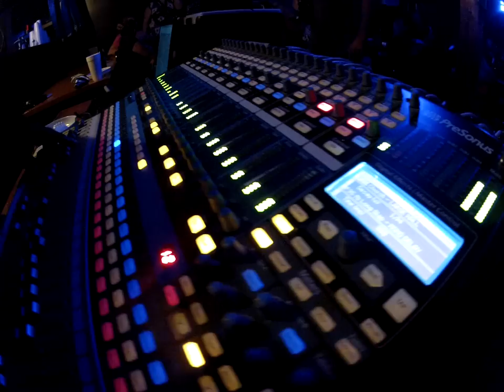South 70 LIVE At The Moon Light Inn / Glen Warner / 2012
Started as a shed band just jammin cause we liked doing it. and somewhere along the way we put a few songs on the radio. people liked them and we started playing gigs. we're currently getting new equipment and building our song lists so that we are a stronger act.

scott metrejean- lead vocals
todd aucoin- accordian
bim(percy aucoin jr.) - guitar
farrell domingue- guitar
nolan richard - lead guitar
joey dupuis - bass
brent blanchard - drums